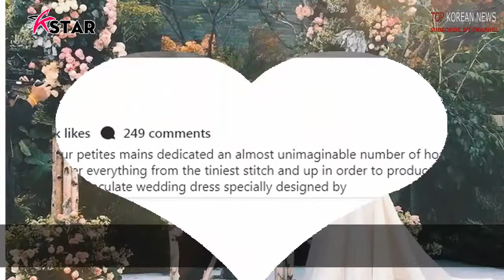Dior revealed that they designed Bride Song Hye Kyo's wedding dress and Groom Song Joong Ki's suit